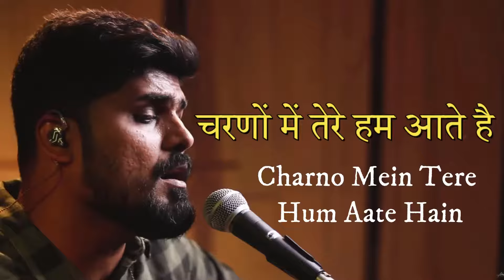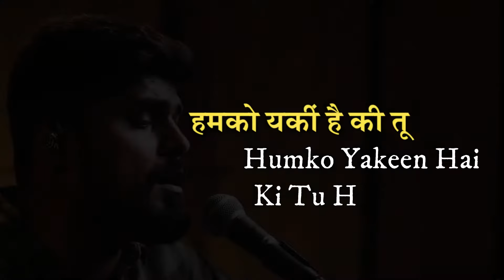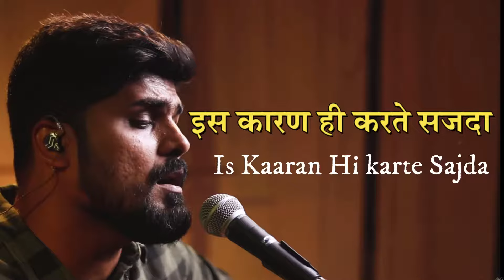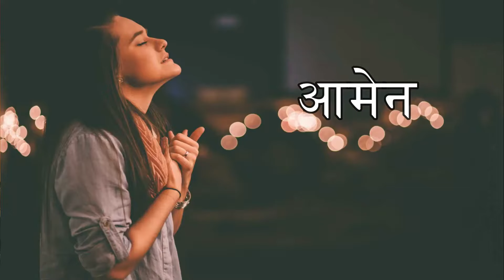चरणों में तेरे हम आते हैं | Charno Me Tere Ham Aate Hain | Lyrics Video | Amit Kamble | Worship Song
Singer :- Amit Kamble

This song "Charno me tere aate hain" is a very Anointed & powerful.

Luke 6:38
Give, and it will be given to you.
‭लूका 6:38
दिया करो, तो तुम्हें भी दिया जाएगा।

Online Offering and Tithes
ऑनलाइन भेंट और दशमांश

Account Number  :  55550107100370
Bank Name            :  Federal Bank
IFSC Code              :  FDRL0005555
UPI ID                      :  jesussongshindi@ybl